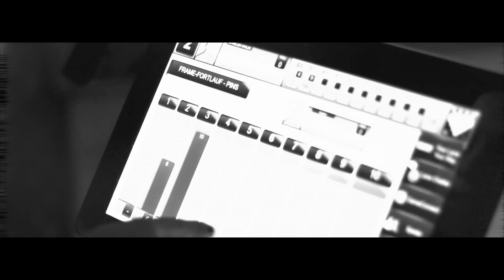Martin Van Lectro - Never Know (Klaas Remix) Official Video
★ Listen / Download Martin Van Lectro - Never Know (Shaun Bate & MD Electro Remix)

☎ Todos los HITS de @blancoynegro en tu móvil llamando GRATIS al 2277 (Clientes Movistar, Vodafone y Orange España)